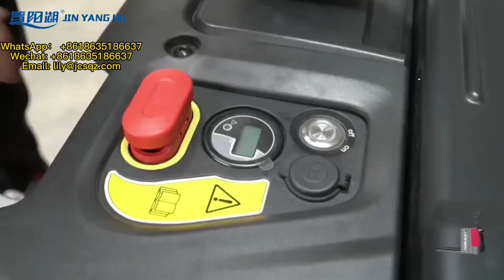JIN YANG HU Stand-on Electric Pallet Truck for Warehouse Full-electric Pallet Forklift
Taiyuan Jinchangsheng Hoisting Machinery Co., Ltd

Forklift lifter truck Electric pallet stacker Battery-powered stacker Walkie stacker Electric lift stacker Narrow aisle stacker Stand-up stacker Counterbalanced stacker stacker Reach stacker Electric forklift stacker
Electric pallet stacker
Battery-powered stacker
Walkie stacker
Electric lift stacker
Narrow aisle stacker
Stand-up stacker
Counterbalanced stacker
Order picker stacker
Reach stacker
Electric forklift stacker
semi-electric pallet forklift
manual pallet forklift
manual pallet stacker
hand pallet stacker
hand pallet forklift